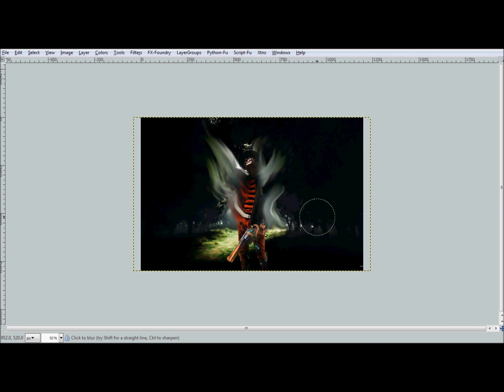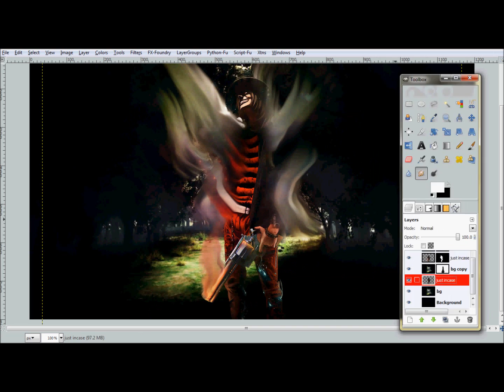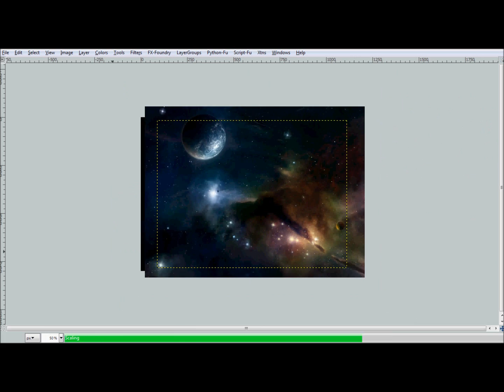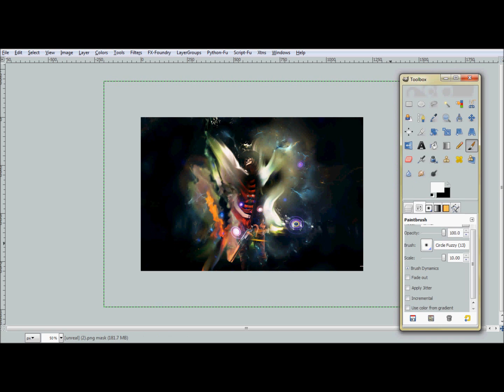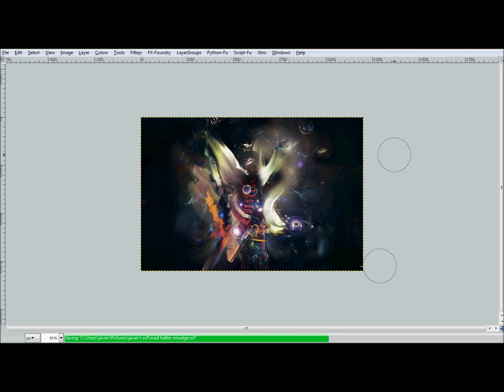Alice in wonderland: Mad HAtter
WHOOOO WHO LOVES MAD HATTER?!?!?